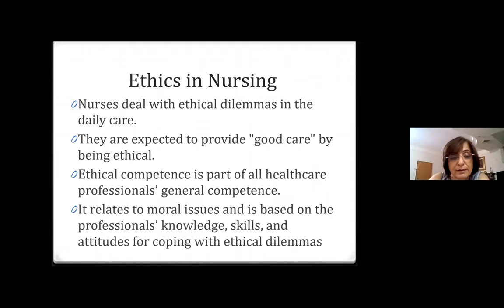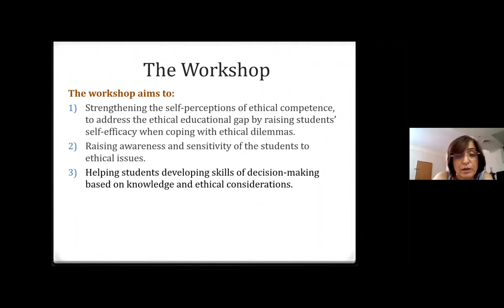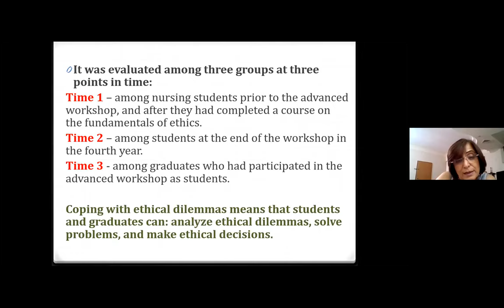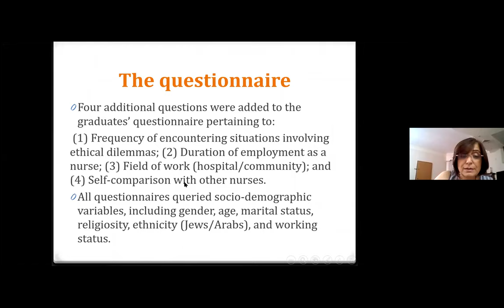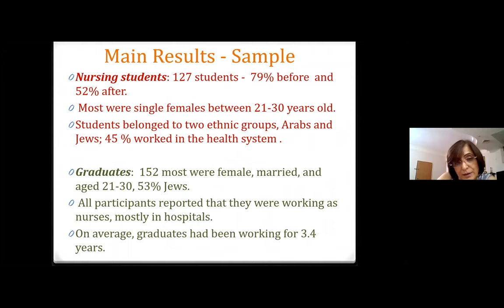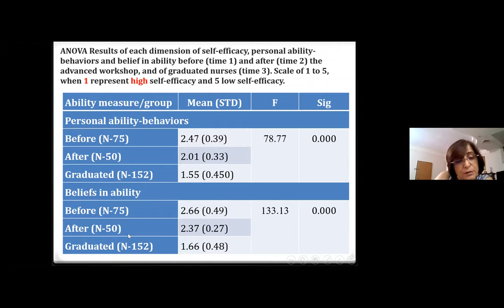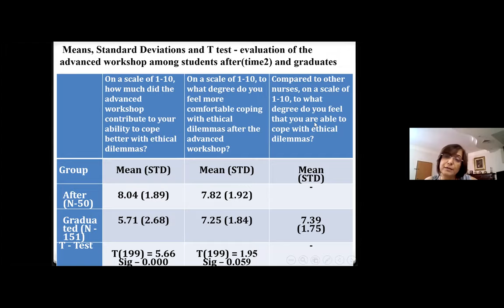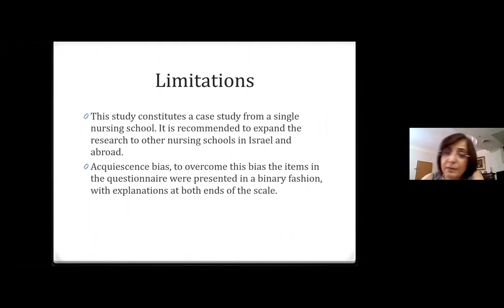Samira Obeid | Max Stern Yezreel Valley College, Israel | Nursing Virtual 2020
Lecture by Samira Obeid,Max Stern Yezreel Valley College, Israel  on Strengthening perceptions of ethical competence among nursing students and graduates